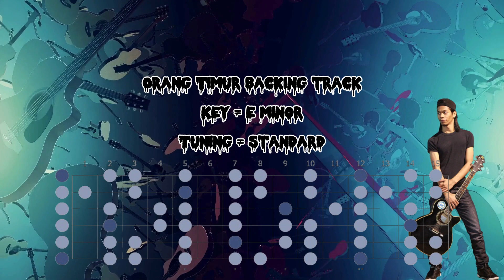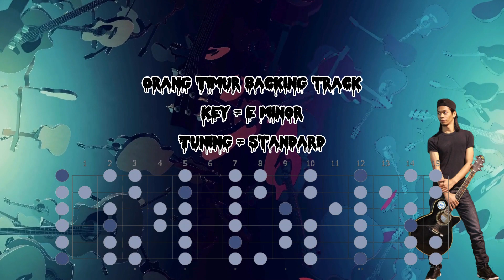Orang Timur (A.C.A.B) - Guitar Solo Backing Track